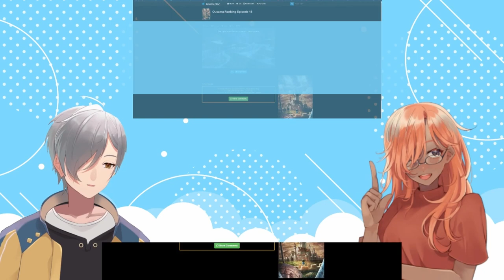VTubers Reaction | Ranking of Kings EPISODE 18